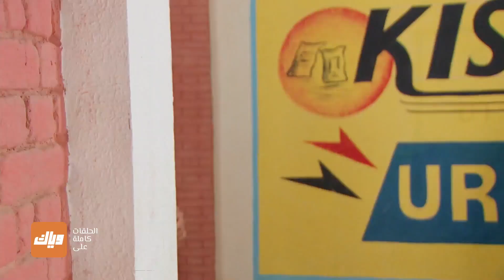مراسم زفاف صايبا و رانبير بدأت - مسلسل سحر الغرام - الحلقة 29| وياك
دالجيت مُنهك و حزين - مسلسل سحر الغرام متوفر على تطبيق وياك